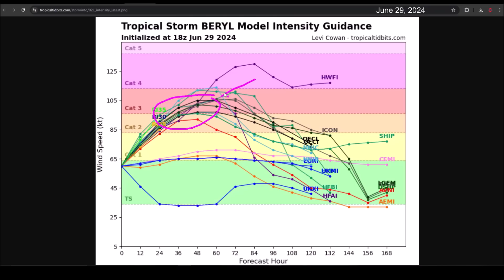Hurricane Beryl is rapidly strengthening. It threatens the Lesser Antilles, Belize, and Jamaica.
Hurricane Beryl is rapidly strengthening. It is forecasted to reach the Lesser Antilles as a Category 3 hurricane. The National Hurricane Center predicts that it will directly affect the islands of Barbados, Dominica, Martinique, Saint Lucia, Grenada, Saint Vincent, and the Grenadines. It should pass to the south of the Virgin Islands, Puerto Rico, and the Dominican Republic.

In the medium term, it poses a threat to Jamaica, Belize, and the Yucatán Peninsula. In the long term, it poses a threat to Texas, Veracruz, and Tamaulipas.